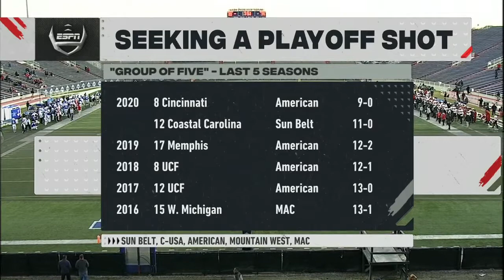Western Kentucky v. Georgia State | LendingTree Bowl, 2020 | Full